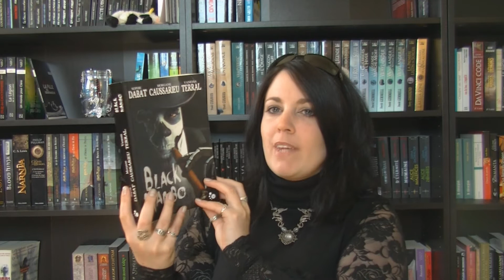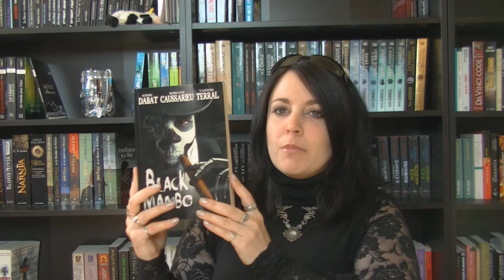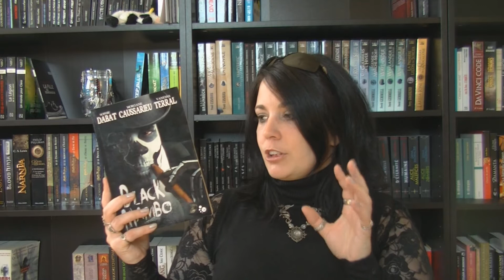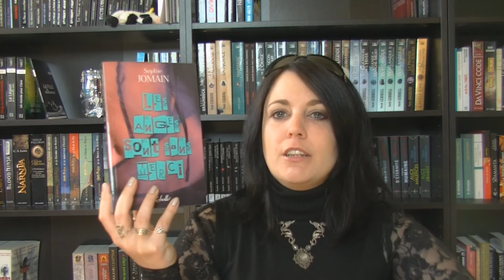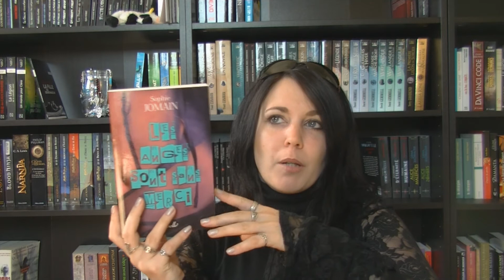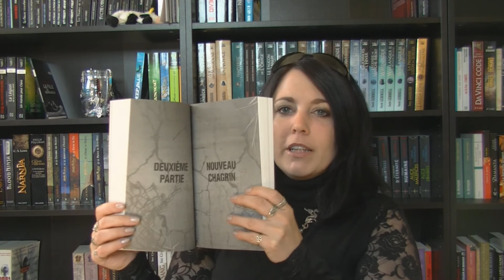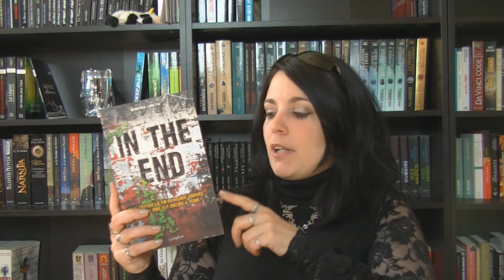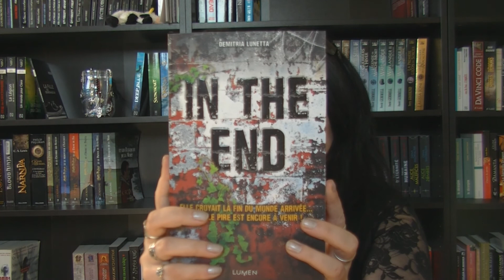Point lecture (mai n°2).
Musique de début :
Avel Glas - Vent Bleu.
Musique libre de droits.